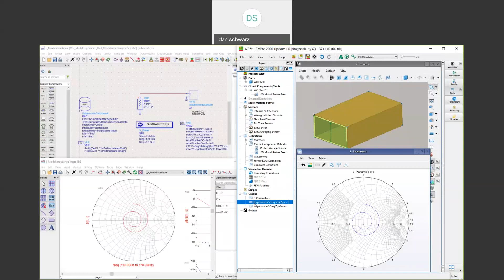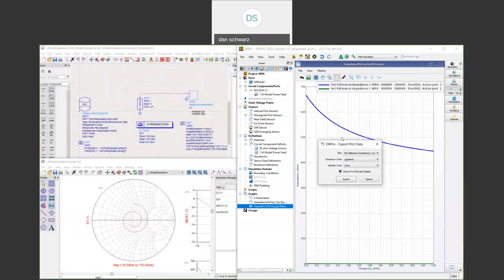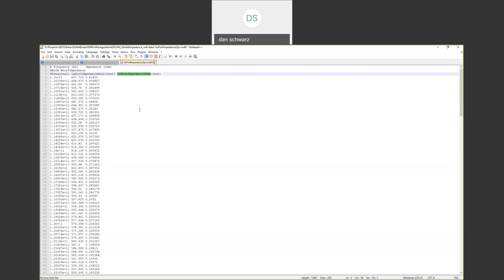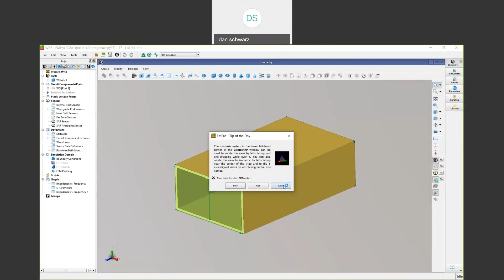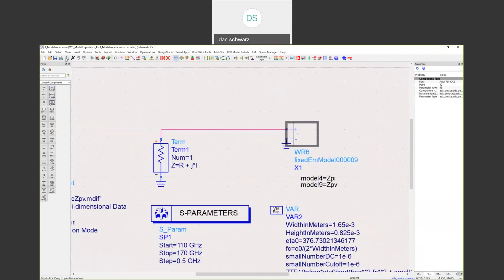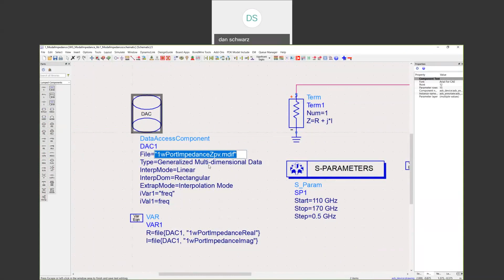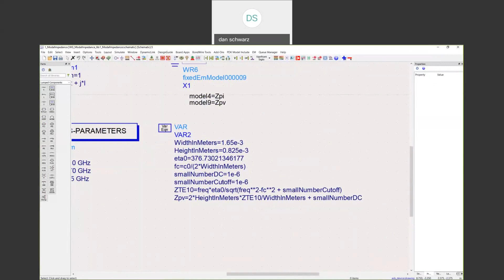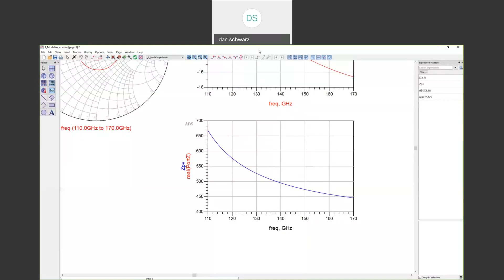ADS: Using an EMPro Modal Waveguide Port in ADS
This video demonstrates how to use EMPro freq-dependent waveguide ports in ADS by using a DAC (Data Access Component) to extract the waveguide reference Impedance.